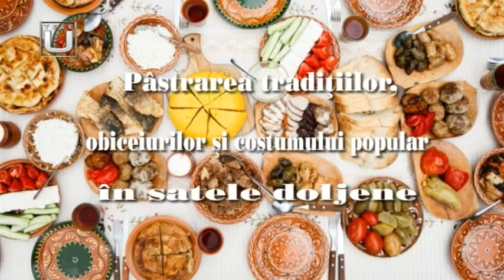PĂSTRAREA TRADIȚIILOR, OBICEIURILOR ȘI COSTUMULUI POPULAR ÎN SATELE DOLJENE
Invitat: prof. dr. Irinel Cănureci - șef Secția de Etnografie - Muzeul Olteniei Dolj